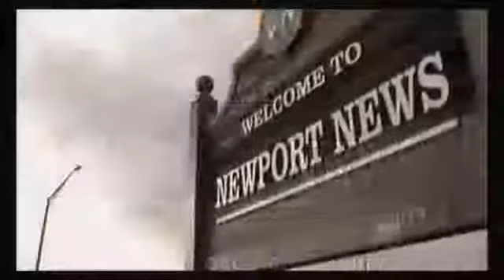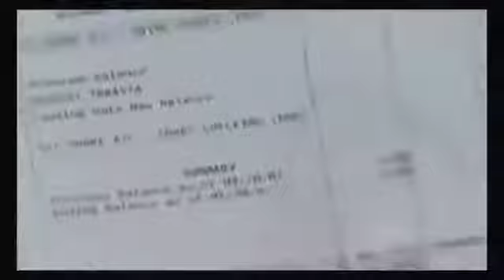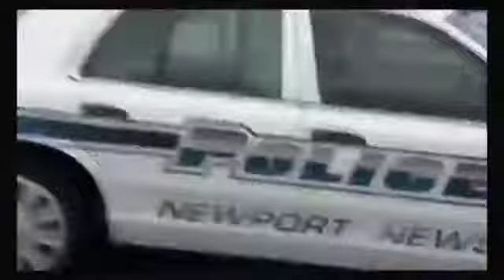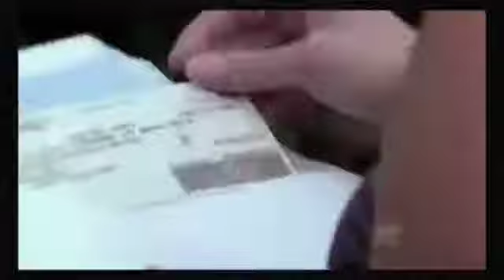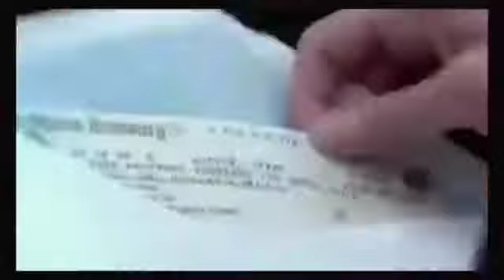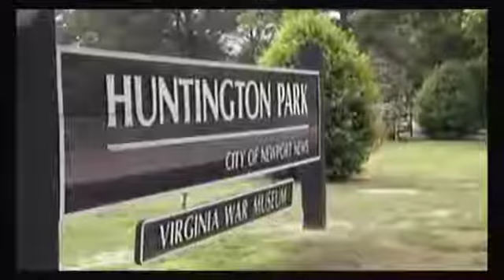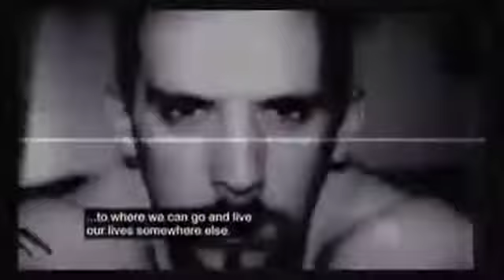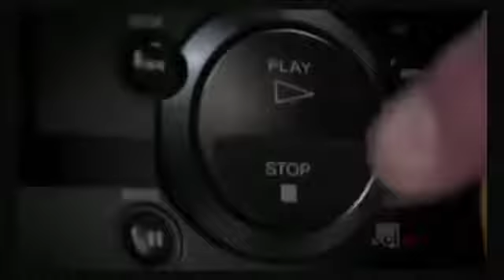Cold Case Files The Murder Of CORY ALLEN VOSS, In VA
Investigators test fire several shotguns and compare the bullet spray in order to determine the murder weapon in this clip from Officer Down.